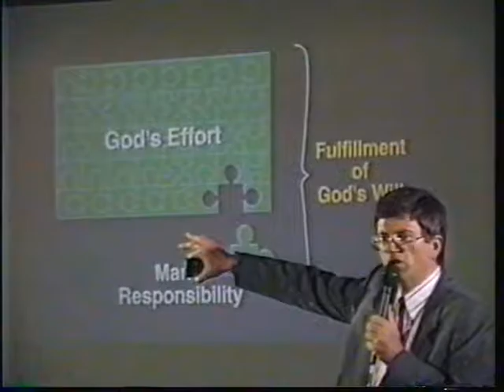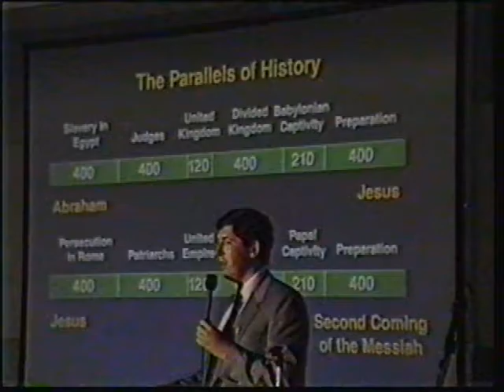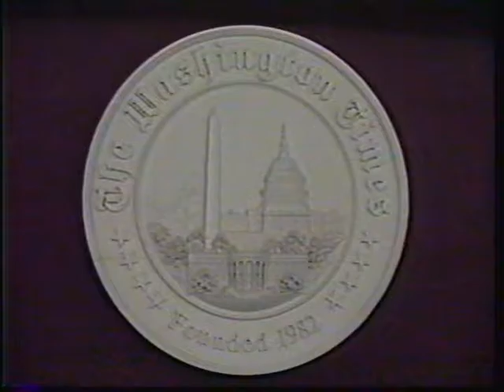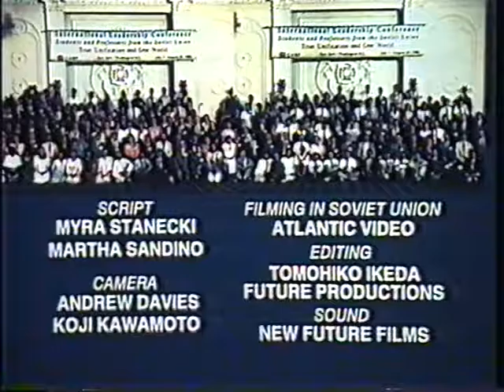1990 July Aug International Leadership Conference